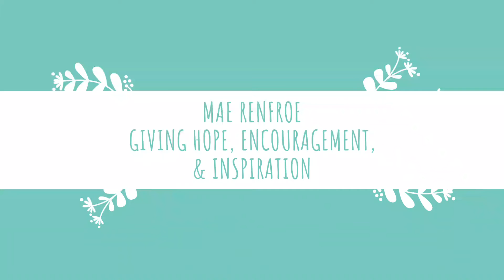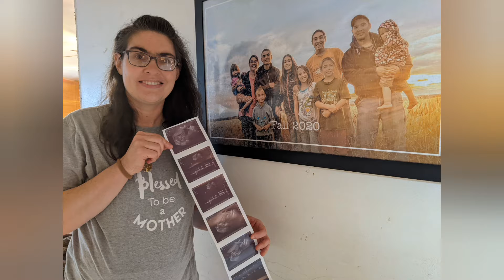My big, big news!! Great new messages coming up!!